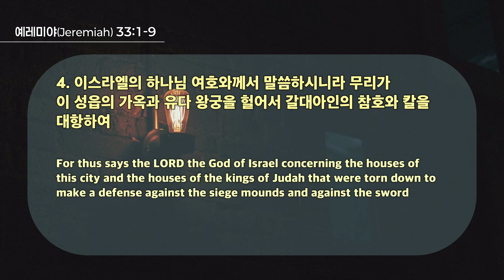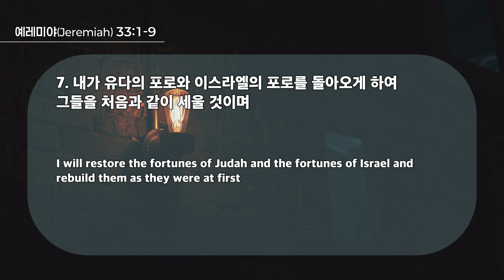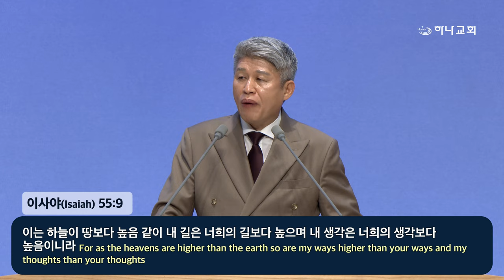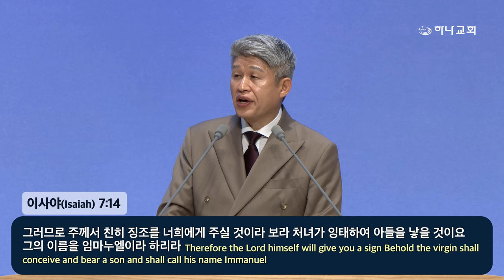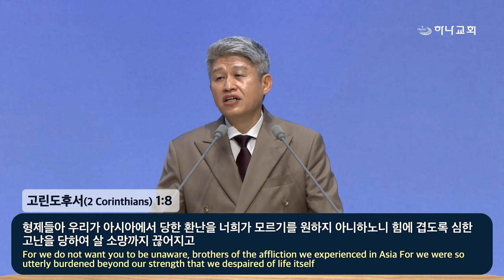20240915 대구하나교회 2부예배(여호와의 말씀이 임하니라,렘33:1-9)